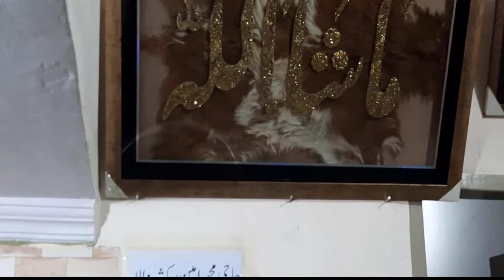Lahori Nan Chany | Desi food || لنگر نان چنے|| Food for needy People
Welcome On Desi Kitchen with Amin, On Our Channel I will Provide Desi Food, Street Food Recipe Video on a Daily Basis, Subscribe My Channel & Click On Bell Icon Button for new video notifications/Support Link Below:
Desi Kitchen with Amin, how to make, foods recipes, Pakistani food recipes,